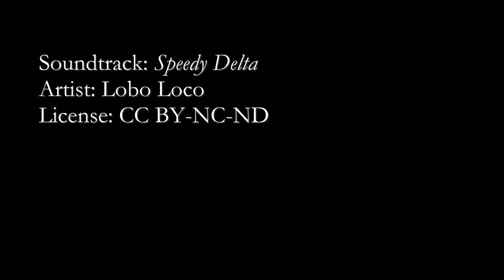Picacho 1-minute drone flight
Location: Picacho Peak, Las Cruces, NM, USA
Hardware: DJI Air2s.